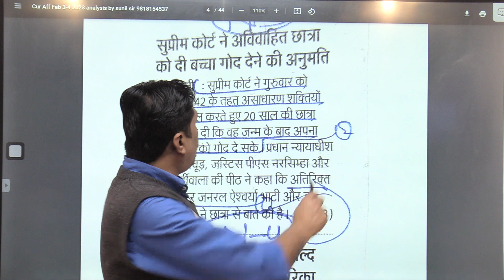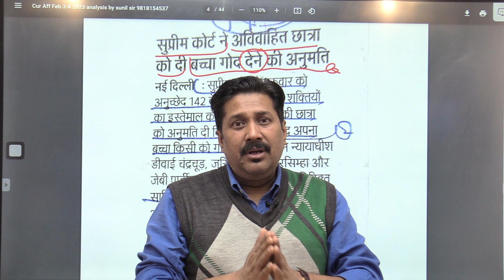the supreme court decree to abortion